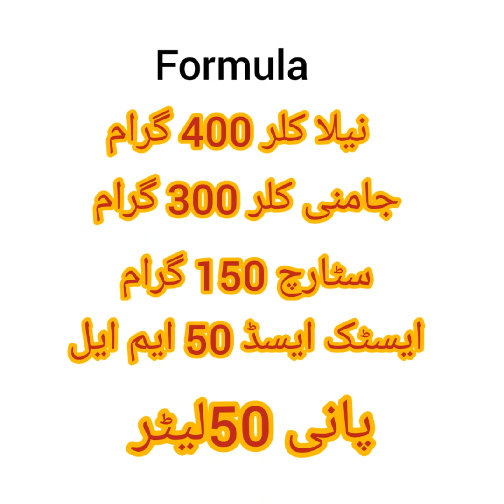How to make a liquid neel formula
How to make a liquid neel formula  liquid neel banany ka treeqa